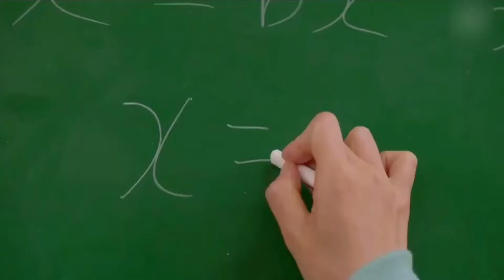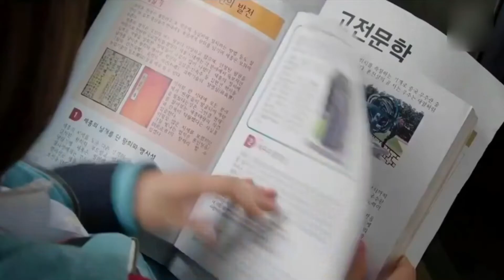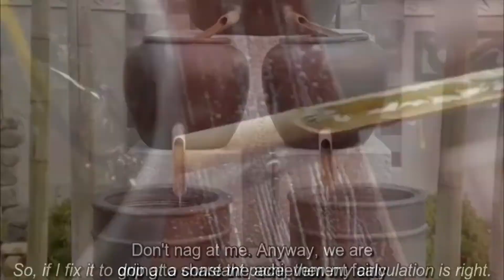অলৌকিক ভাবে ২০২২ সালের মেয়ে অতীতের রাজা মহারাজাদের যুগে চলে যায় l splash l splash love 💕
Splash movie explanation